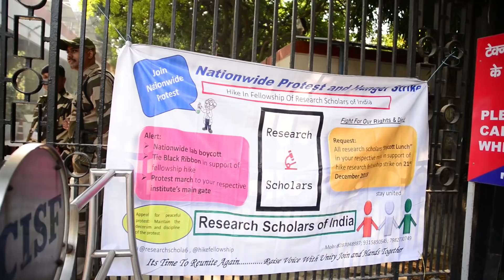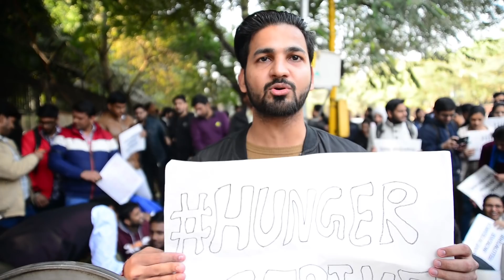बदलाव के लिए जंग - PHD Students का फिर से DST Office के सामने हंगामा